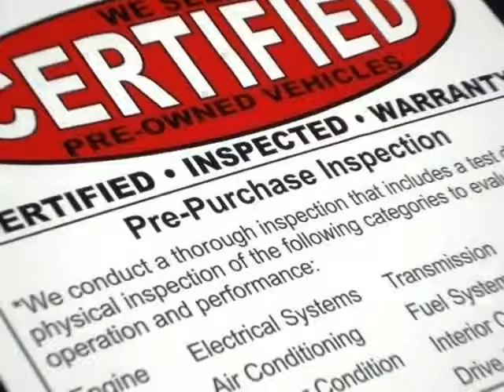2014 SUBARU IMPREZA Sedan WRX 4dr Man WRX STI Limited PREMIUM LUXURY! (Dallas, Texas)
Ottosource
2620 Nova Drive
Dallas